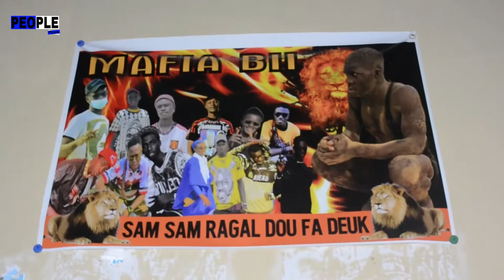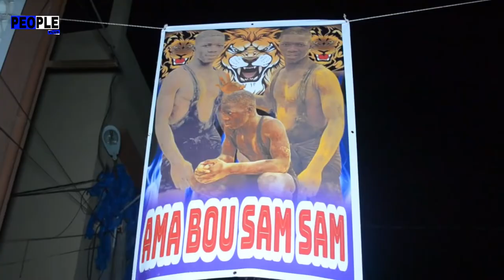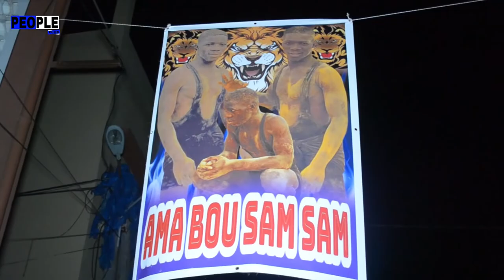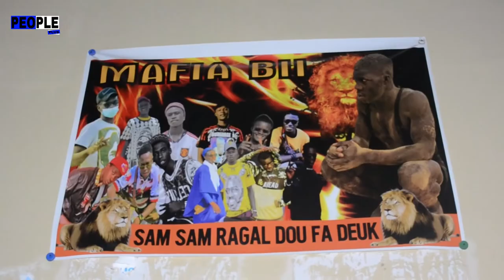AMA BOU SAM SAM / ÉCOLE DE LUTTE BOSCO SOW